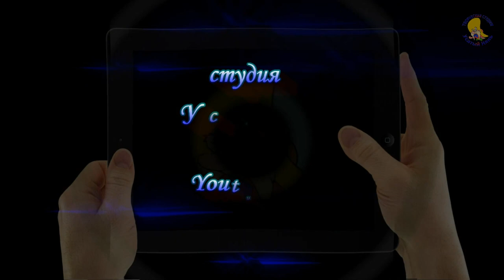Как достать соседа 2. Адские каникулы. Приколы про Вуди. Фокус с шариком. 5серия [ УсатыйНянь ]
Сосед захотел сбежать от Вуди? Он собирается в кругосветное путешествие? Как бы не так! От Вуди не сбежишь! Знакомимся с новыми героями мультика. В этой серии есть Ольга кульТуристка и сын Ольги. Наш сосед очень пытается создать впечатление крутого парня. Но не тут-то было! Ведь Вуди не дремлет и-ии-иии-и. Друзья! Если вам понравилось, пишите в комментариях и мы продолжим донимать вредного соседа, ведь это очень смешно. Тут вы сможете посмотреть как пройти игру и получить 100% рейтинг и Разжечь соседа пока не засвистит свисток.
ТворческаяCтудияУсатыйНянь. Как достать соседа 2. Адские каникулы. Приколы про Вуди. Фокус с шариком. 5серия [ УсатыйНянь ] Вы когда нибудь отправлялись в путешествие? А наш доблестный сосед решил так сбежать от Вуди. Но Вуди знает как достать соседа и что нужно сделать, что бы сосед вышел из себя. Особенно если он заядлый путешественник. Только он не знает, что будет, когда появится Вуди. А ведь там есть ещё и что-то очень забаное!
А вам слабо? Ты знаешь, как это сделать? Здесь ты увидишь как он это делает. Если Вам понравится, пишите в комментарияй и мы выставим эту программу для скачивания, и ты сможешь поучавствовать в проделках Вуди, и поймёшь как снять свой мультик про проделки Вуди.
СНИМИ СВОЙ МУЛЬТФИЛЬМ ПРО ВУДИ! Тут можно немного повеселиться как посмотреть сказки на ночь, и с лёгкой душой лечь спать.
А как снять свой мультфильм и заработать 100% рейтинга ты увидишь в этой игре.